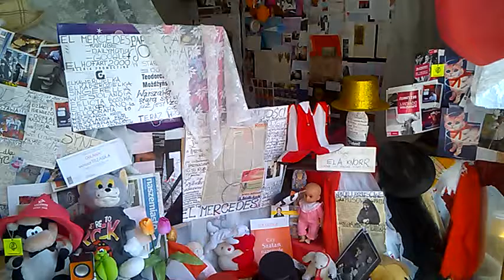DAMY RADĘ,GDY MAZUR ZA DORADZANIE NA STRONĘ PEPICZKÓW PRZEPĘDZIMY I PO LICHWIE!!!